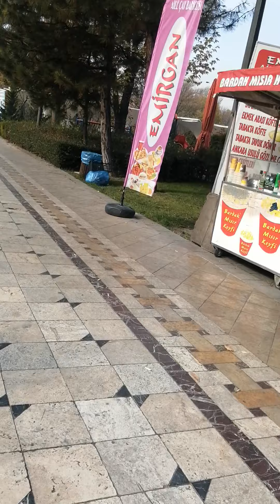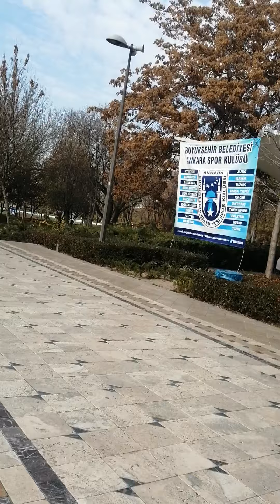Ankara gençlik parkına gidiyoruz.